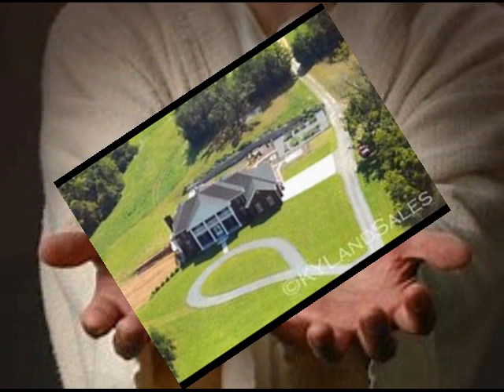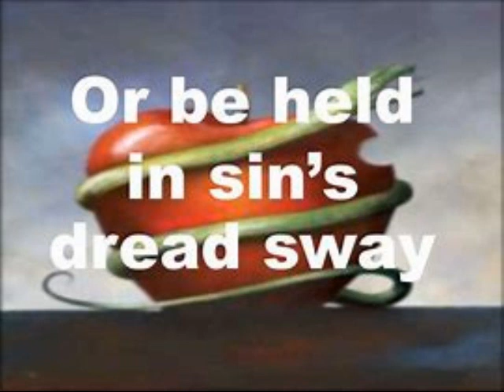I'd Rather Have Jesus - Herman Cowart